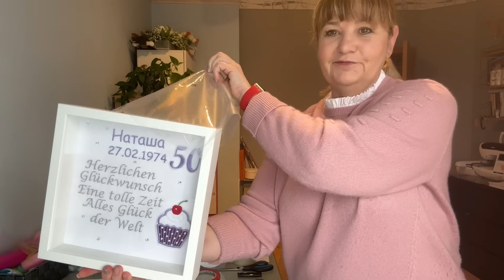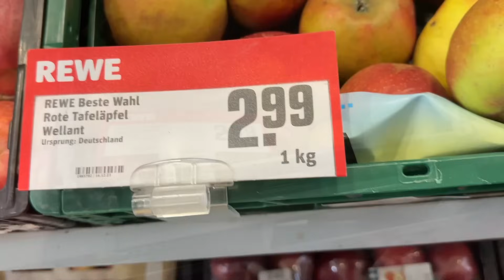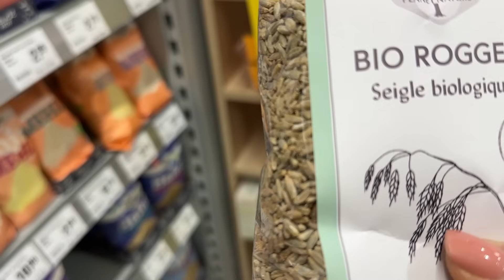Экономия на всём,обычно у меня такого не бывает,моя слабость,закупка Lidl,Rewe на 100€